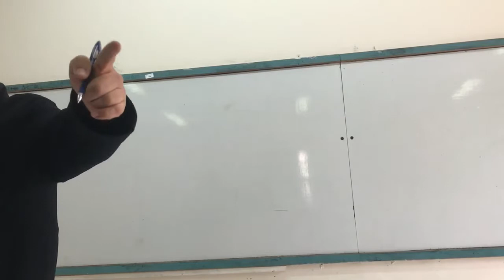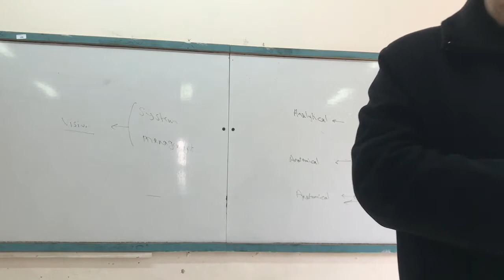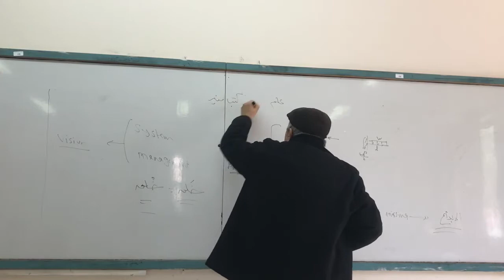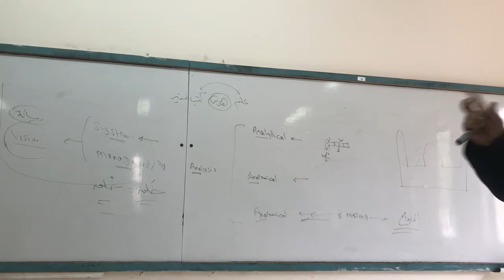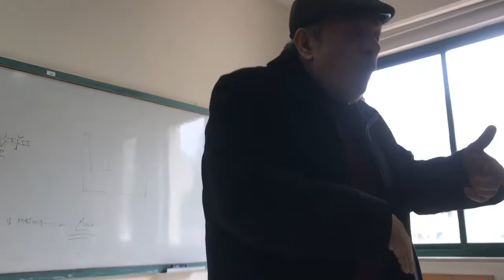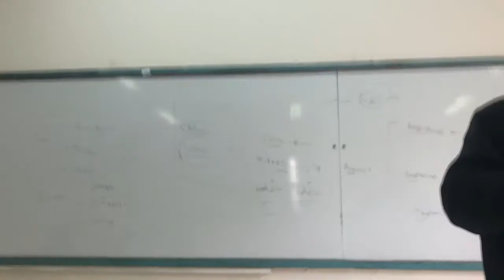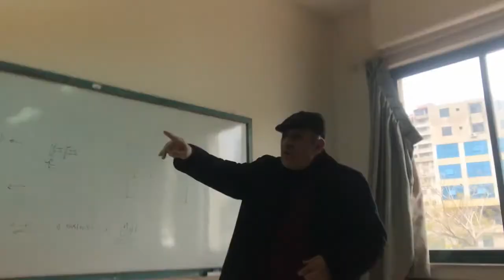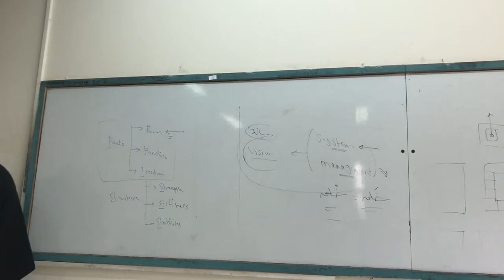أسس التصميم النظامي 1